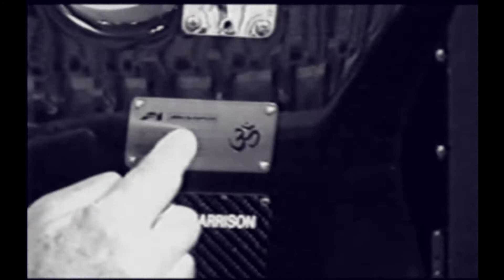George Harrison - My Sweet Lord (2000) (Remastered Music Video)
Unofficial video for My Sweet Lord (2000), with footage of George recording it and TOTP dancers.

Remastered by me!